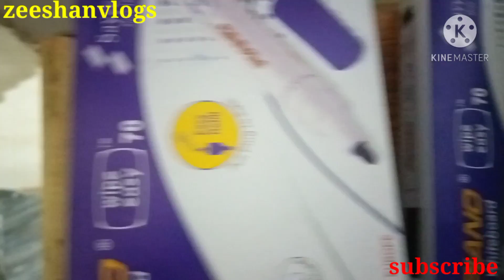Cutting Grassy Plants & Shopping.